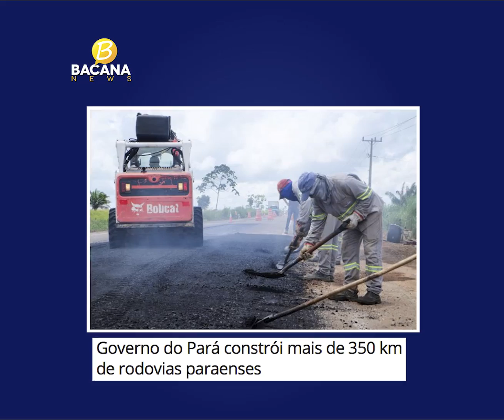Governo do Pará constrói mais de 350km de rodovias Paraenses.